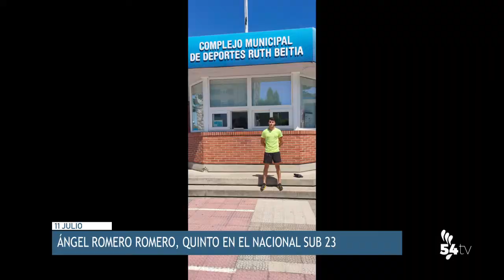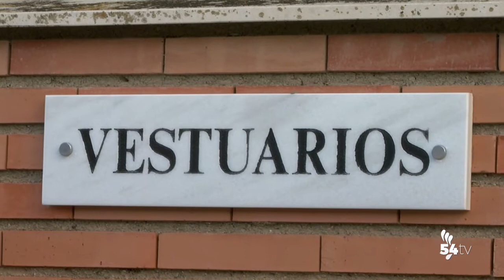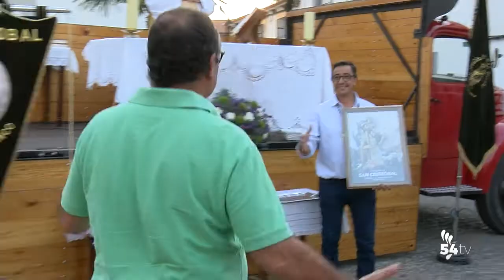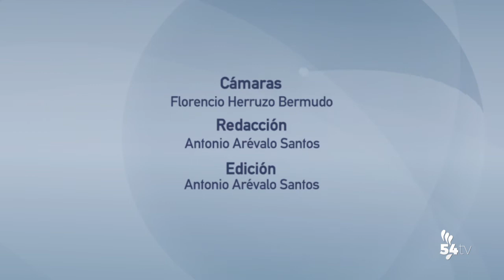INFORMATIVO 11 JULIO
Hoy, en titulares:
• El Ayuntamiento de Pozoblanco comienza las obras de la nueva cubierta en dos pistas de pádel municipales
• IU exige una solución definitiva para los embalses que garantice el abastecimiento de agua en el Norte de Córdoba
• El PSOE de Córdoba apremia a Moreno Bonilla a activar un plan de ayudas ante la inflación que complemente las medidas anticrisis del gobierno de españa
• Ángel Romero Romero ha sido quinto en el Nacional Sub 23